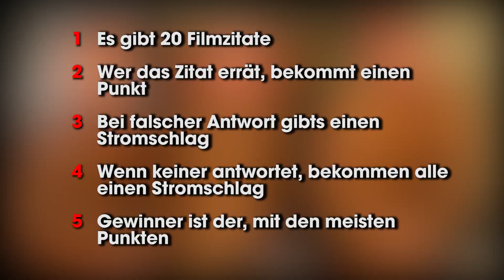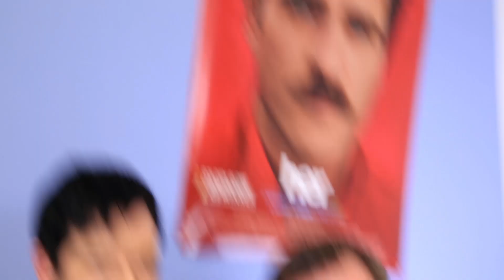FILMZITAT CHALLENGE 2 - Elektroschocks oder Fame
Im zweiten Teil unserer Filmzitat Challenge tritt Phil gegen Batz von Moviepilot und Lars von SzeneTake TV an.

Die Regeln:
Es gibt 20 Filmzitate.
Jedes richtig erratene Zitat gibt einen Punkt
Jedes falsch erratene Zitat gibt einen Stromschlag
Wenn keiner antwortet, bekommen alle einen Stromschlag
Wer die meisten Punkte hat, gewinnt.

Liste der Filme (nicht weiterlesen, wenn ihr mitraten wollt)
1. Grand Budapest Hotel
2. Casablanca
3. Ich, einfach unverbesserlich 2
4. Inglourious Basterds
5. Interstellar
6. Tropic Thunder
7. Predator
8. Alien 4
9. Big Lebowski
10. Full Metal Jacket
11. Der Pate
12. Sex Tape
13. Snowpiercer
14. 22 Jump Street
15. Her
16. Lego Movie
17. Frozen (die Schneekönigin)
18. Fünf Zimmer Küche Sarg
19. Indiana Jones
20. Star Wars (Krieg der Sterne)

Und hier noch mal der Link zum Kanal.

Eine Produktion von Endemol beyond.